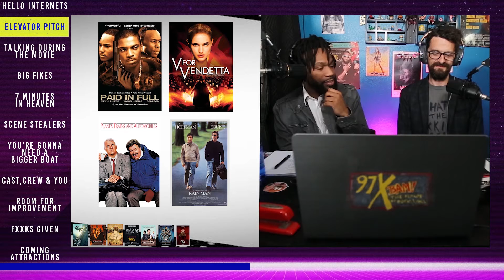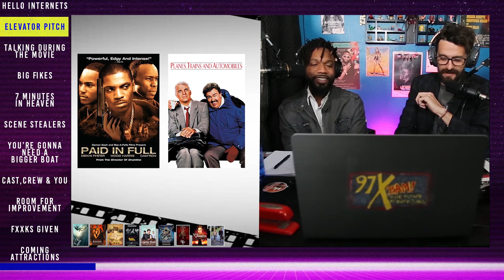The Best Movie Of Season One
Of the 11 films we covered during our first season, we take on the difficult task of selecting The Best one.

New Season Begins 1/14/2021.